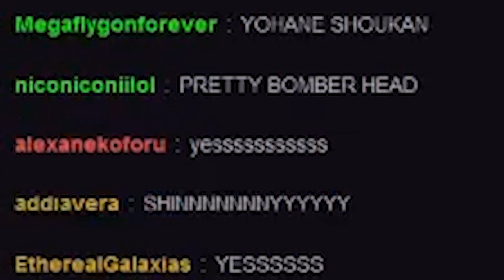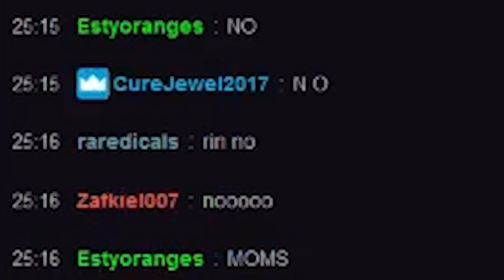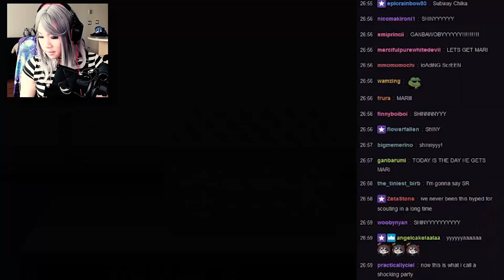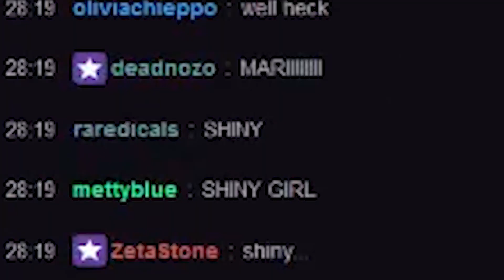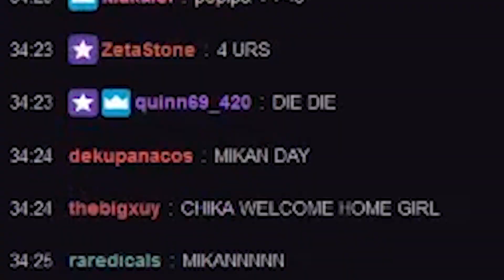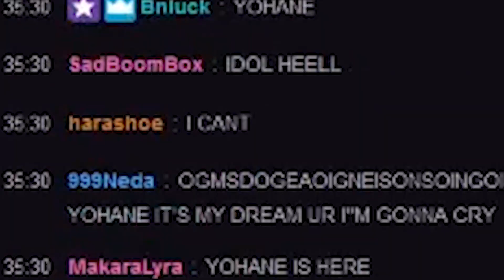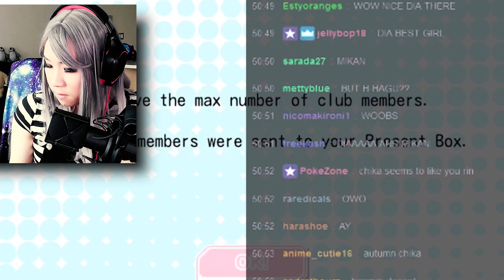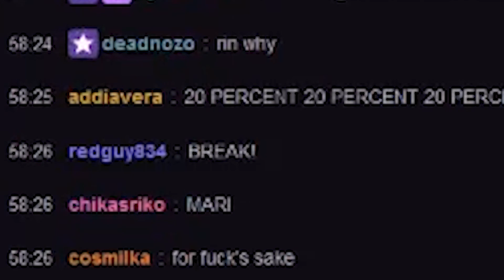THE REVENGE OF 50 BLUE TICKETS | STREAM HIGHLIGHTS | LOVE LIVE SCHOOL IDOL FESTIVAL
Please forgive the audio quality, this was all improvised shouting on the livestream.

★ Narrator for Intro - BradWOTO ★
★ Do you like his voice? Go watch his DnD Livestreams! ★

★★ Other Fun Links! ★★